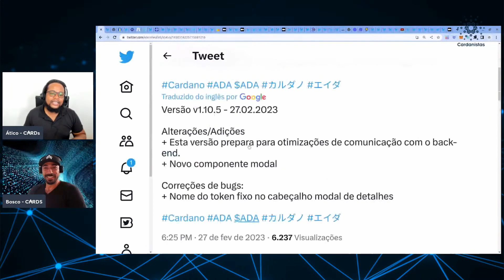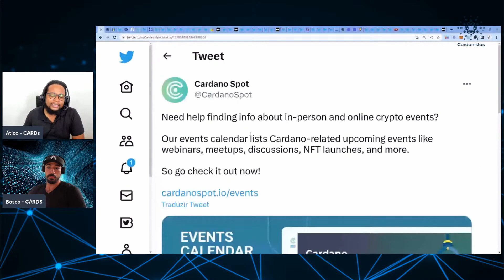Eternl - Resolução de Problemas + Eventos no Cardano Spot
* Este vídeo é um recorte da Live 129 realizada em 05/03/2023.

NOSSAS REDES

PARCEIROS